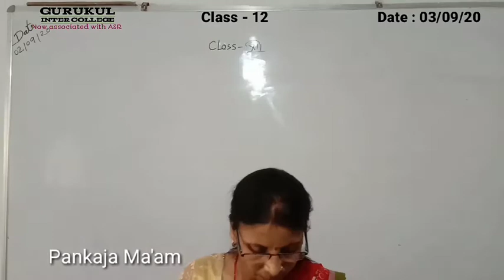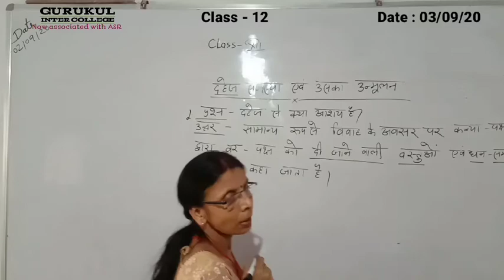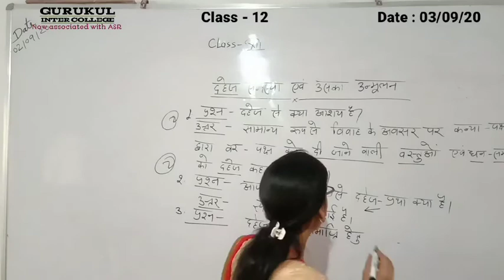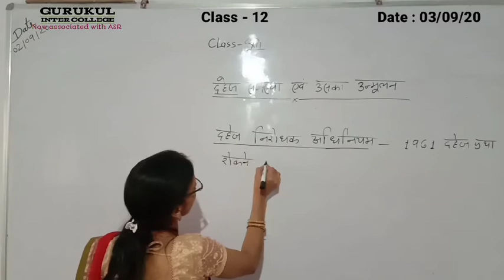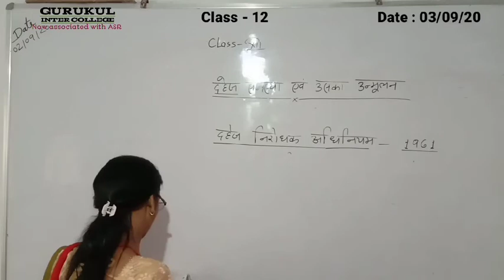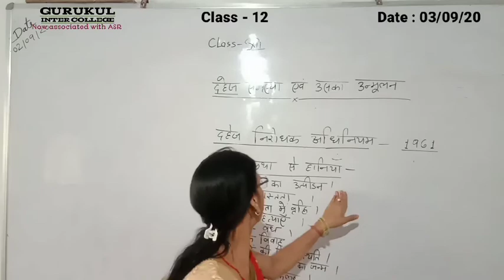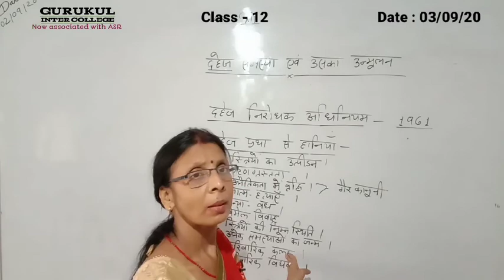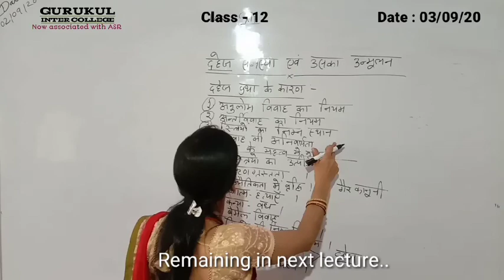Gurukul Inter college - ASR Career Education lecture of PANKAJA maam 03/09/20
Online lecture of Pankaja ma'am